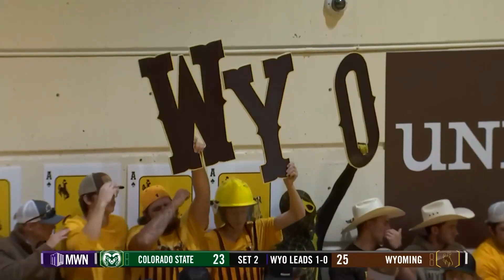HIGHLIGHTS: Colorado State at Wyoming Women's Volleyball 10/3/2023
🏐 Highlights from Wyoming's 3-1 win over Colorado State